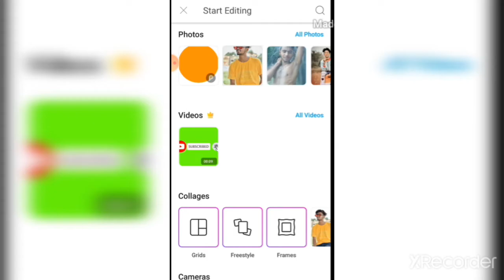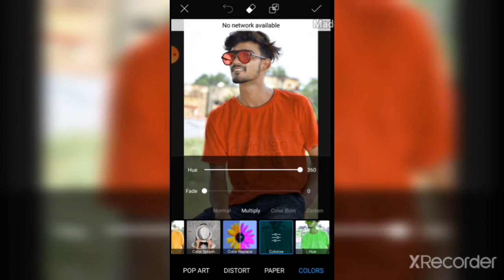Shirt color change editing in Just 2 minutes || PicsArt editing || pro editz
In this vedio we have to know how to change our shirt colors with the help of PicsArt so follow these steps and edit your pic in just 2 minutes (tnanq)